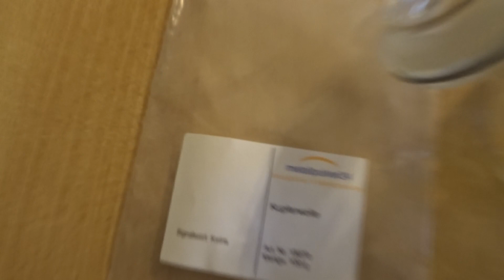NANO COATING +GANSHERSTELLUNG :)